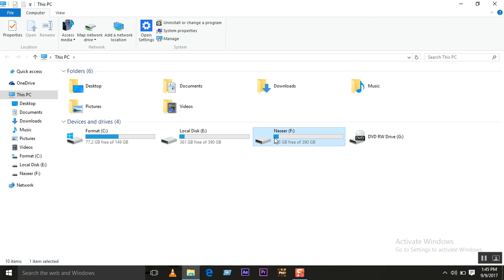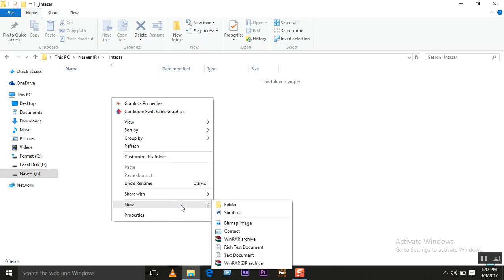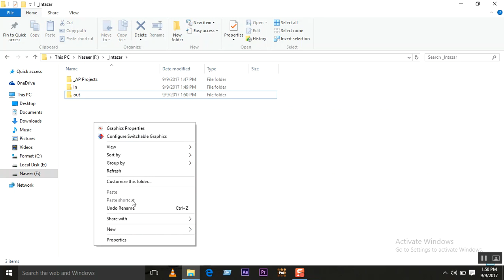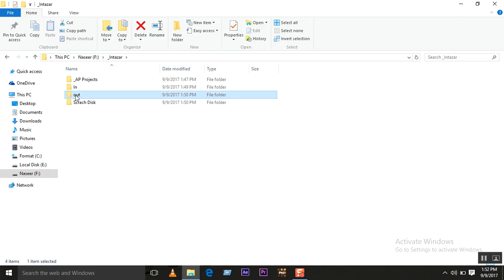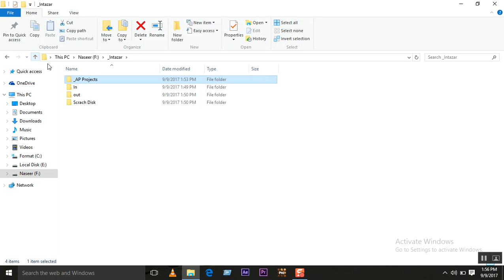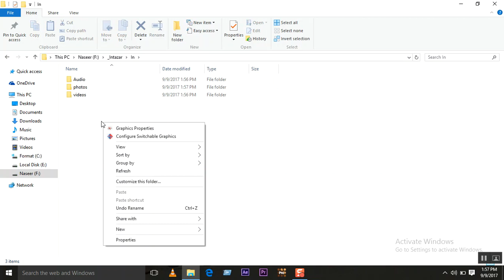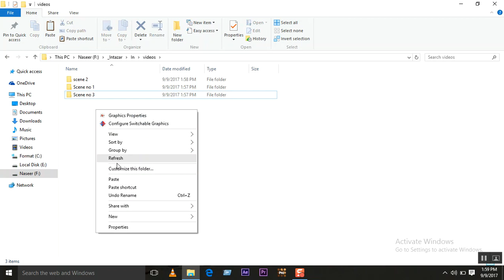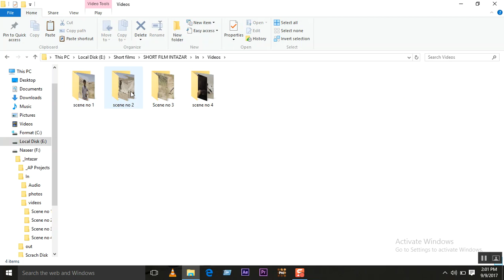Adobe Premier Basic editing a short Film tutor Naseer Rind Video Part 1